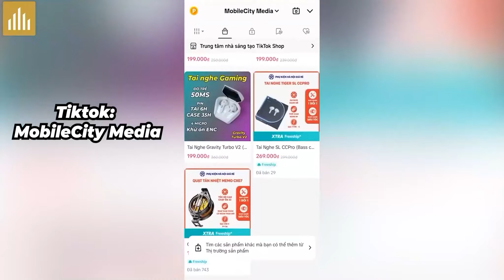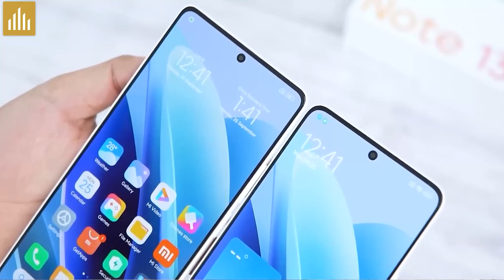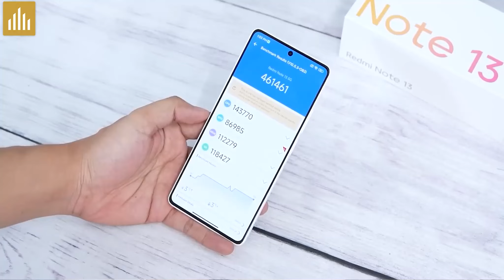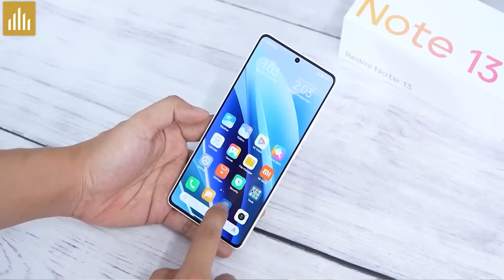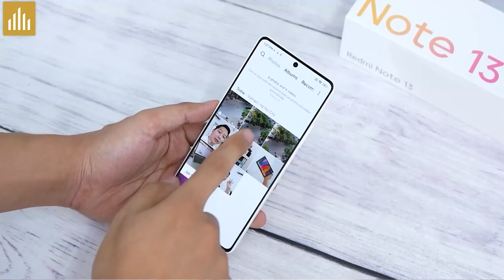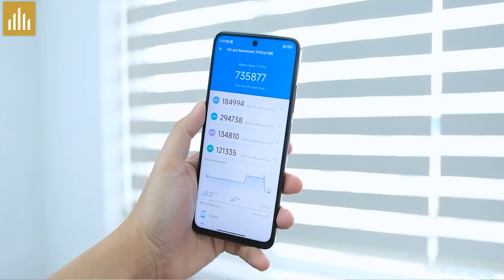3,x Triệu màn hình ĐẸP NHẤT! Pin trâu, camera đẹp - Đánh giá Redmi Note 13 xách tay!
3,x Triệu màn hình ĐẸP NHẤT! Pin trâu, camera đẹp - Đánh giá Redmi Note 13 xách tay!

Link Shopee các mã HOT:
♥️Điện thoại HOT bảo hành vàng 12 tháng:
♥️Phụ kiện HOT bảo hành 1 đổi 1 trong 3 tháng

Nội dung:
0:00 MEGA SALE 7/7
0:10 Đánh Giá Lại Redmi Note 13
0:31 Shopee MobileCity
0:51 Mức Giá Redmi Note 13
1:06 Ưu Điểm Redmi Note 13
4:25 Nhược Điểm Redmi Note 13
5:26 So Với Đối Thủ